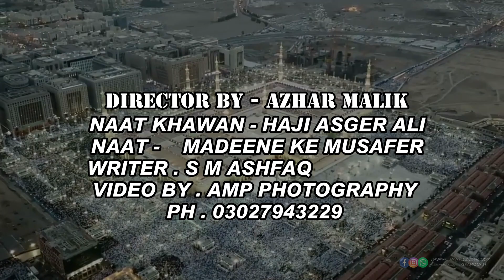Naat_Madeene_k_Musafer_By_Haji.M. Asger_Ali_Mahi Full HD Video fullnaat 2023 .